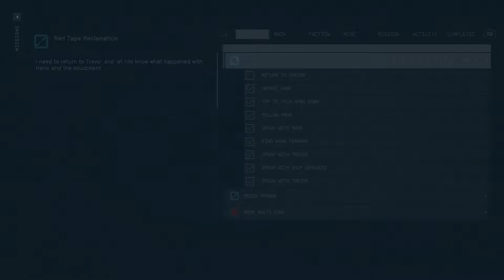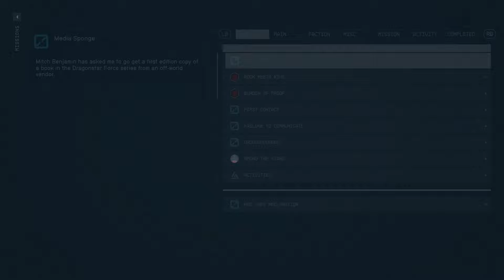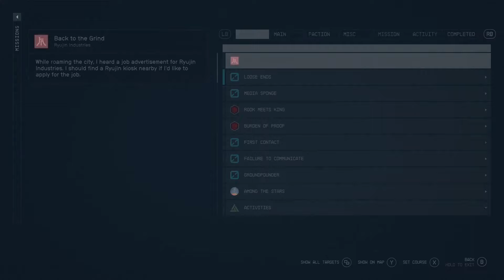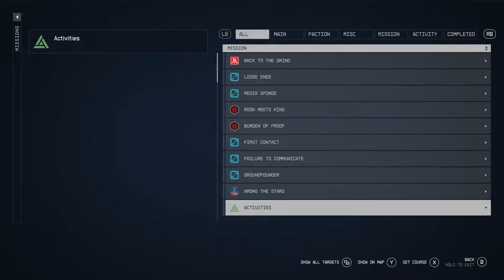Helping Rivkah - Let's Play Starfield (Very Hard) #61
Rivkah doesn't look well!
A foolish attempt on my life!
Buying poor people's belongings!

Loot crates in Starfield are very literal!
We take off into Starfield, a game I've been waiting patiently for. We will be doing our best to fully complete the game and learn a lot more about the lore on the way. Schedule is somewhat flexible but hoping to cement Mon and Wed as release days for this series.

Starfield created by Bethesda Studios.

Intro / Outro music: Flight to Tunisia by Causmic and The Gentlemen by DivKid.